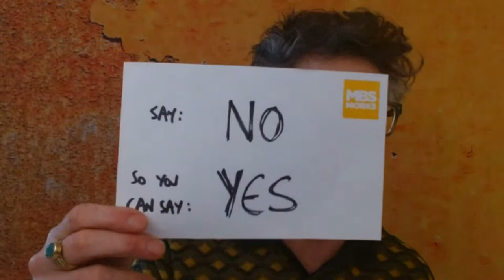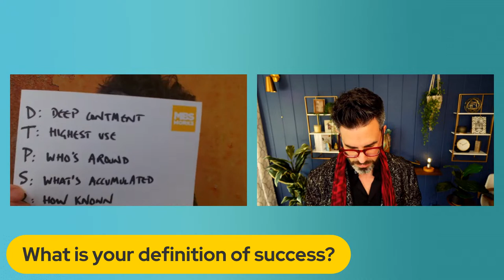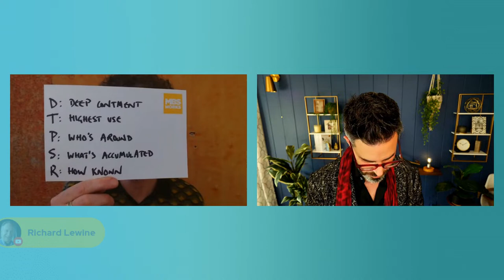LIVE: Creating Success On Your Own Terms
Three experts share practical and instantly applicable tools for success: Success is complicated. We all want it, but the quest for success can be diminishing and disheartening. Often, it's full of risk, especially when you've failed to define what success is for you, and the mountain you've climbed is the wrong one.

It's time to shift your relationship with success while ensuring you give more than you take from the world - and the people - around you. When you create success on your own terms, you spend less time...

-Doubting yourself
-Second-guessing your choices and ambitions
-Comparing your success to others’
-Wasting time on ambitions that are not your own
-Exhausting yourself climbing the wrong mountains
-Failing to celebrate the mountains you have climbed (and the views)

Learn practical tools to find YOUR definition of success, elevate that success so it empowers others, and deepen your success so that it truly fulfills you and helps you create the life you want (now and into the future). Join me and my co-hosts at our upcoming live event: Creating Success On Your Own Terms.

Monday, March 6th at 12 noon ET/ 9am PT (75 Minutes)

As a special gift, access the first chapter of the forthcoming books from each of our experts by registering

HOSTS:

Bob Glazer — is the author of Elevate (“bring out the best in yourself and others” - Adam Grant). He teaches the importance of prioritizing the success of others, based on his forthcoming book, Elevate Your Team.

Rich Litvin — is the author of The Prosperous Coach (“a must-read for every coach” - Marci Shimoff). He teaches how to discover what true success is for you, based on his forthcoming book, The Powerful Coach.

Michael Bungay Stanier, aka MBS — is the author of the best-selling book The Coaching Habit (“the worst book ever written” – someone called Sunny Davis). He shares how to make yourself ready even when you’re not, from his latest book, How to Begin.